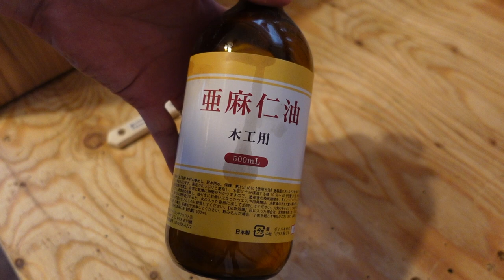[車中泊DIY #25] 便利な小型シンク(ギャレー)を自作しました | 軽バンでも邪魔にならない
洗い物がしやすい小型シンクを作りました。
以前作成したシンクよりは大きくなりましたが、より使いやすくなりました。
水の容量が2ℓから10ℓになったので利便性が向上してます。

コメントや評価を頂けると励みになります。
不明点などあればお気軽にコメント頂ければと思います。

ワンバイ材、赤松の角材、合板、杉の羽目板、蝶番、ロック金具

ビニール管

マキタ ドリルドライバー MDF347D

マキタ インパクトドライバー MTD0001D

マキタ トリマー18V RT50DZ

マキタ 18V 充電式ランダムオービットサンダ

ブラックアンドデッカー

0:00 オープニング
0:19 シンクの枠作成
2:37 台作成
7:12 化粧板作取付
11:26 扉作成
15:32 ダボ埋め
16:33 角、面取り
17:08 塗装
18:07 ポンプ調整、確認
20:57 使用感